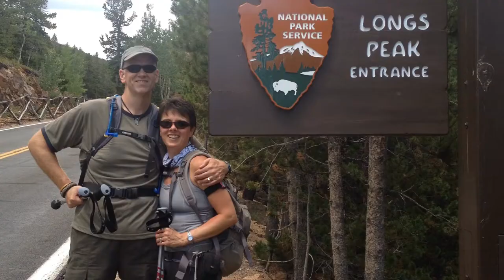Abs/squat Challenge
Challenge yourself this month to become a better you! Join my Abs Challenge or Squat Challenge and see how strong you really are! You can do this!